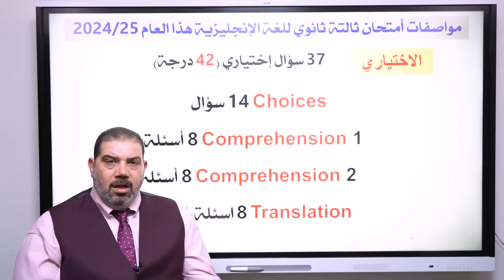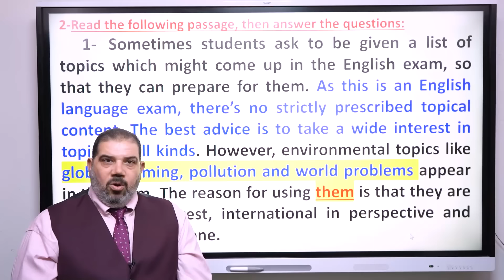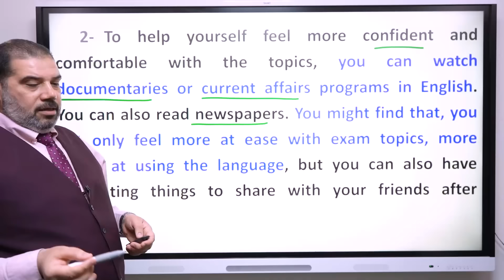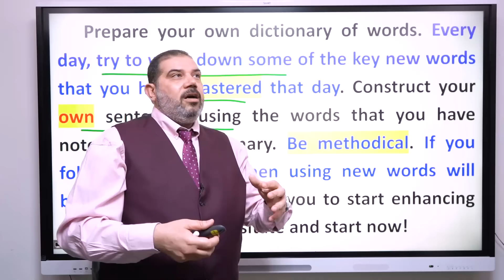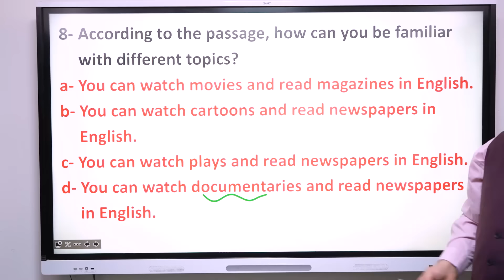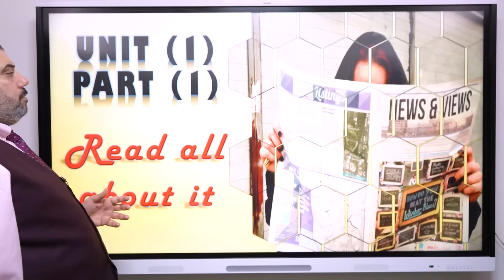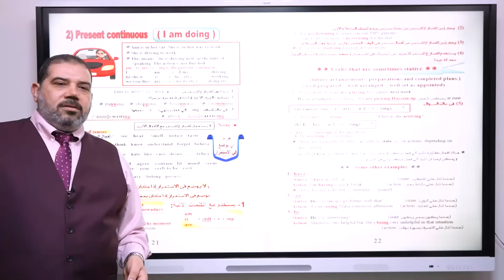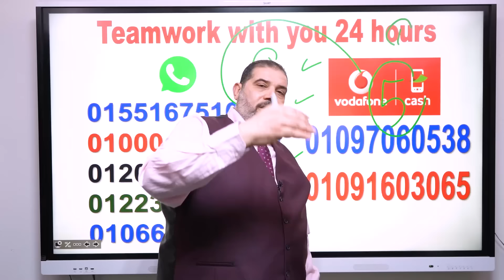مقدمة منهج الانجليزي ثانوية عامة ٢٠٢٥